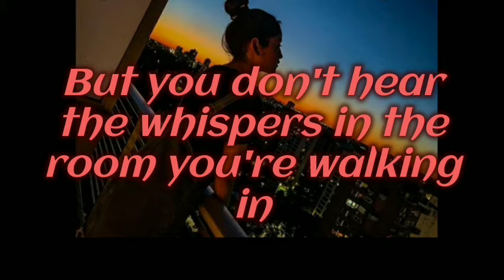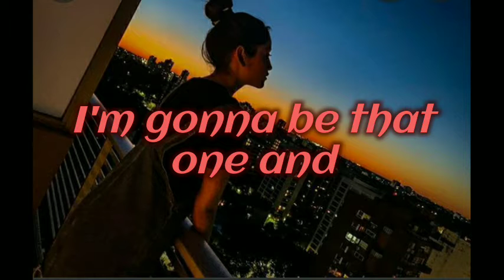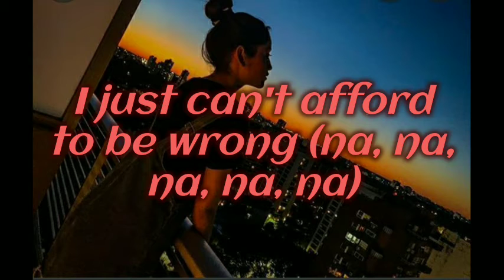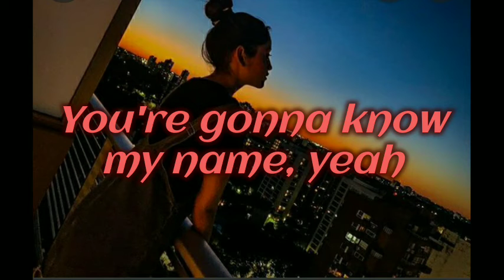Million To One ( lyrics)- Camilla Cabello( Official Video - from Amazon Original " Cinderella").